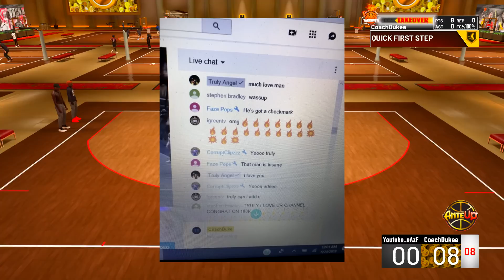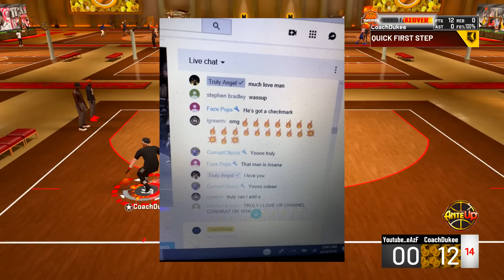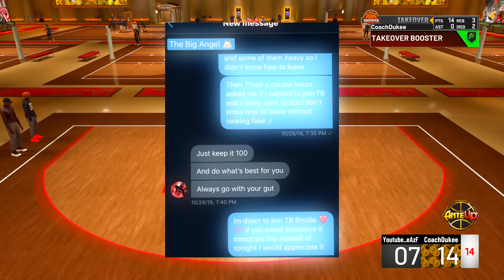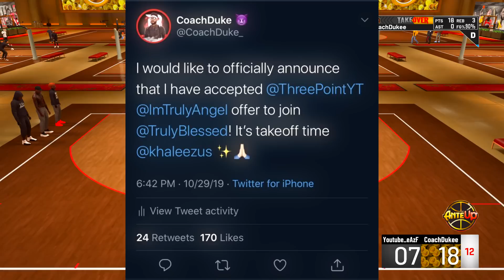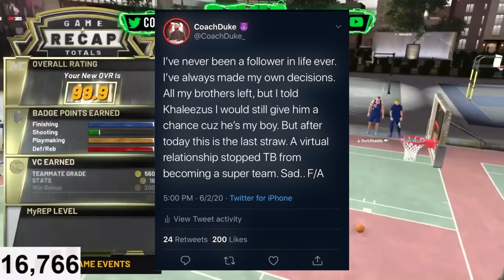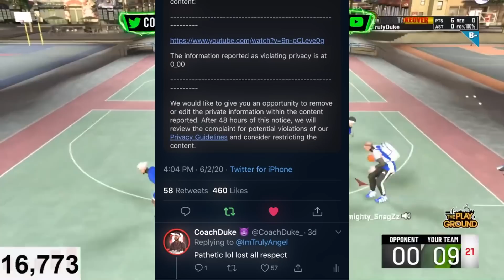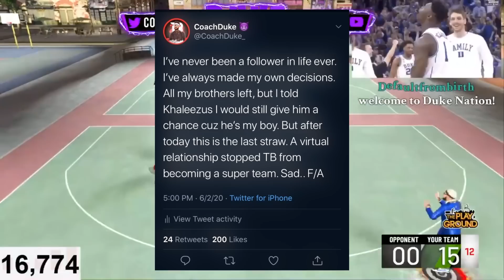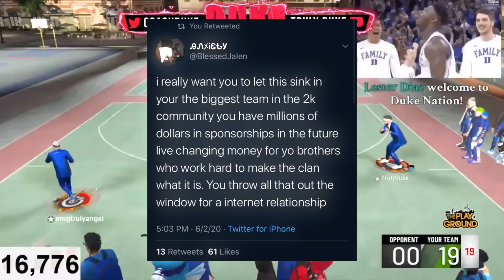I left Truly Blessed... THE TRUTH! NBA 2K20 (NOT CLICKBAIT)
Comment new sub so I can shout you guys out in the next stream!

- ADVANCED DRIBBLE TUTORIAL WITH HANDCAM